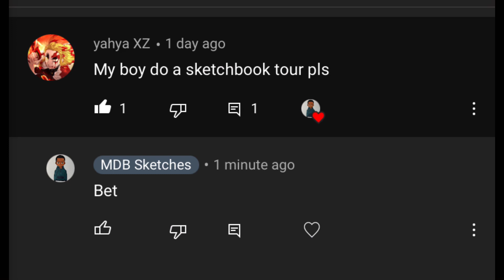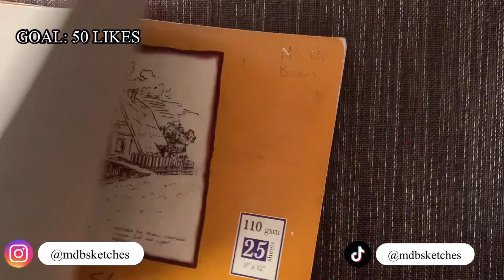SKETCHBOOK TOUR #4 ANIME EDITION‼️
In this video I’ll be giving you guys a tour of my 4th sketchbook, this sketchbook is full of anime characters that I drew a year ago I hope you guys enjoy.

SKETCHBOOK BOOK TOURS BELOW‼️